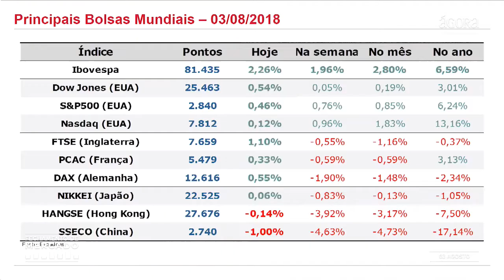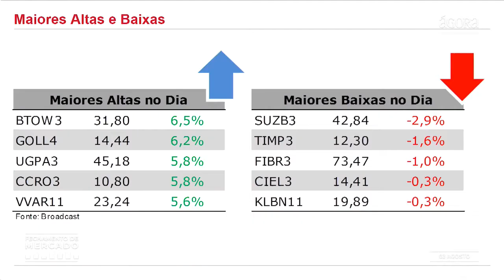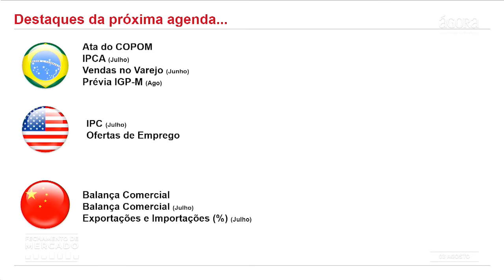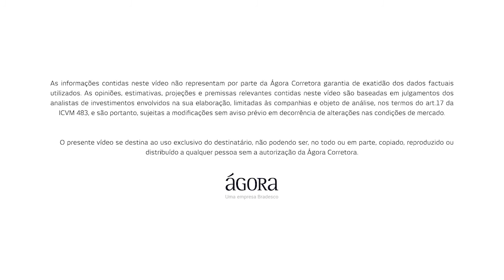Fechamento de Mercado 03/08/2018